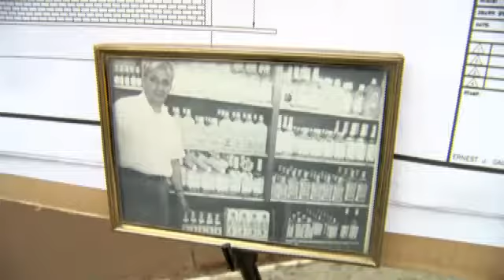Albany liquor store returning to original locati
ALBANY -- The oldest family-run liquor store in the capital city is moving back to its original location.
The Mokhibers were joined by Mayor Kathy Sheehan and Assemblyman John McDonald on Friday morning at a groundbreaking ceremony.
After serving in World War Two, Edward Mokhiber Sr. opened Mokhiber's Liquor Store in 1945 on South Pearl Street. Three years later, he moved the business across the street.
The founder's son, who now owns the store, said it is time for a new start at an old location. The founder's granddaughter now runs the day-to-day operations. The family said they are committed to Albany, and hope the new store is just part of the start the revitalization of the South End.